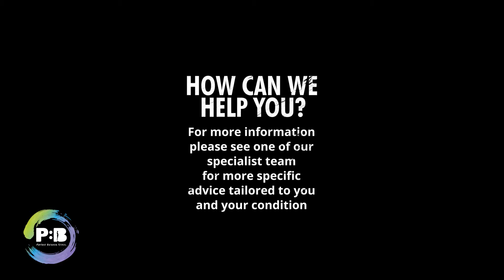Standing on trampoline, Unipodal single leg stance with eyes closed - Achilles Tendinopathy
Standing on trampoline, Unipodal single leg stance with eyes closed - Achilles Tendinopathy // The aim of this exercise is to introduce uneven surface to balance training. Stand on a trampoline with one foot and try to aim to keep your balance for 10 seconds.